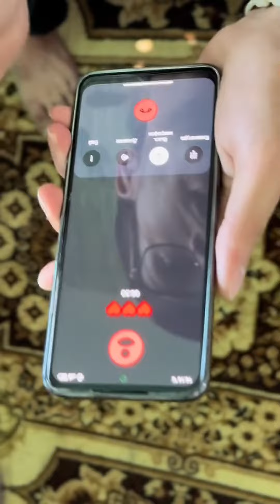Bugunki tema Baldyzlar Hakda🧐